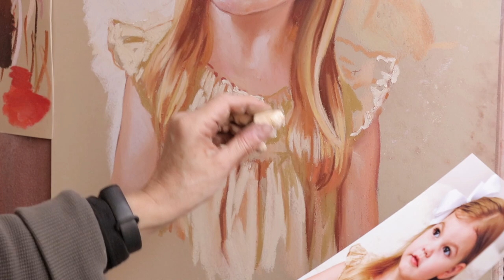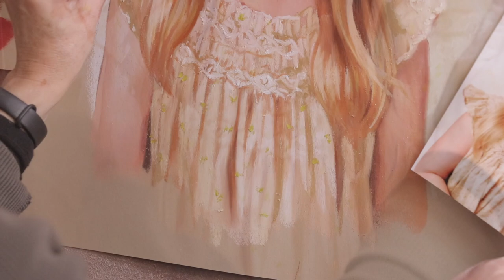Pastel painting process. Portrait of a young girl.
Hello everybody!

I´m happy to share with you the filming of a portrait that I´ve made less than a month ago... A portrait of a beautiful young girl. It was commissioned by her grandmom as a Christmas gift for her family.
She was not able to see them for a long time due to the Covid situation, and she was hoping that for Christmas they would be finally together!!
Graciela Bogra